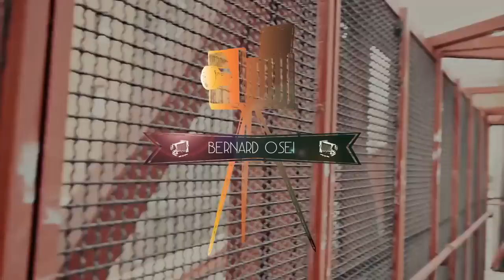YP aka Young Paul - Da' Proclamation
Follow Rapzilla!